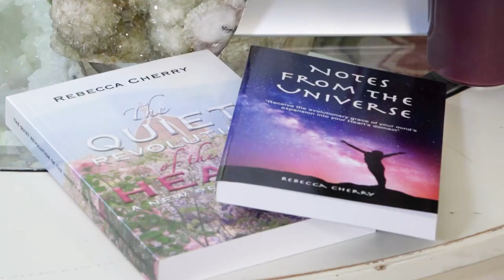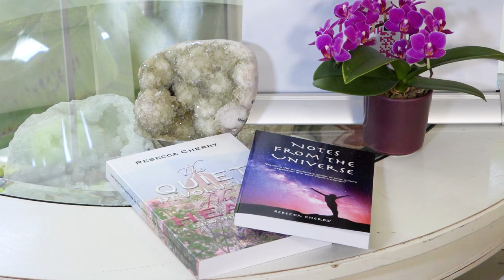Rebecca Cherry Newport Beach California 92657